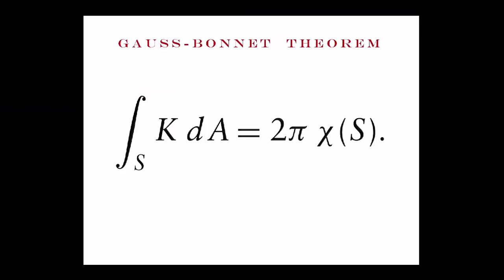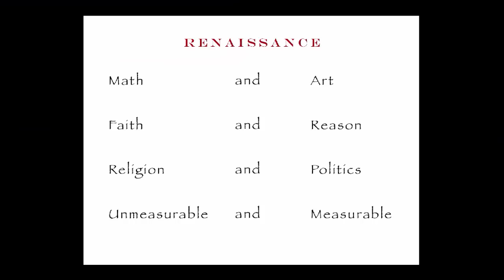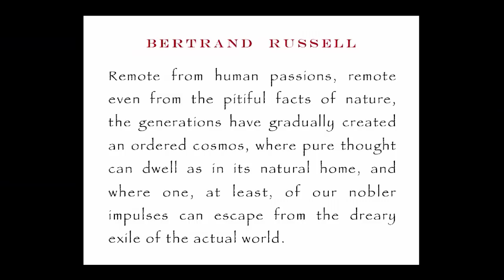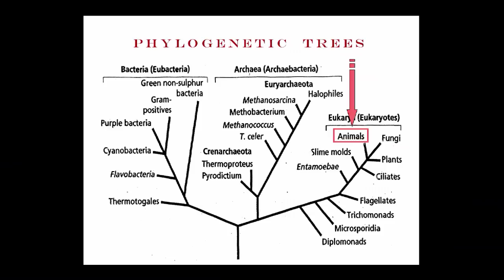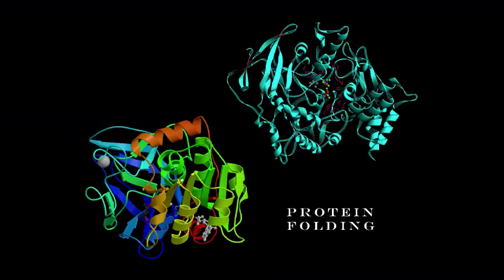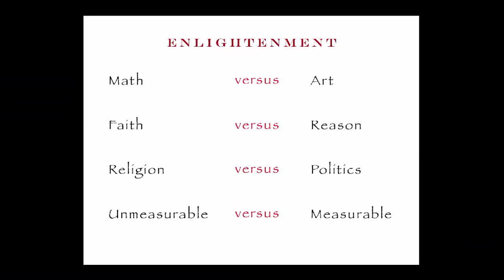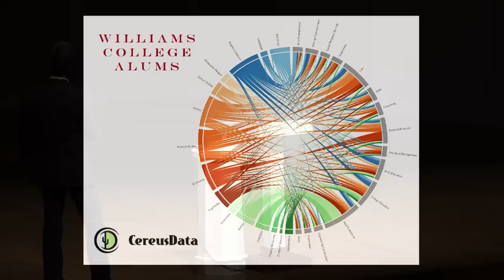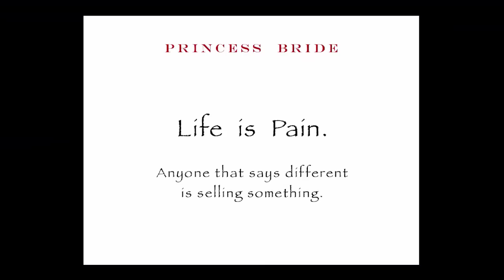God, Math and the Mess of Life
Satyan Devadoss, Professor of Mathematics at Williams College - Gordon College Convocation - Friday January 23, 2015